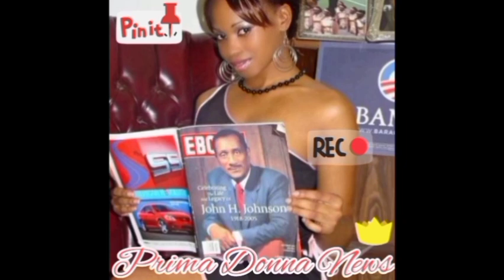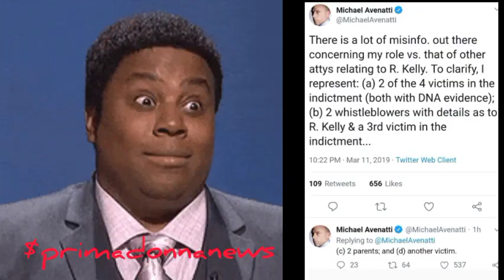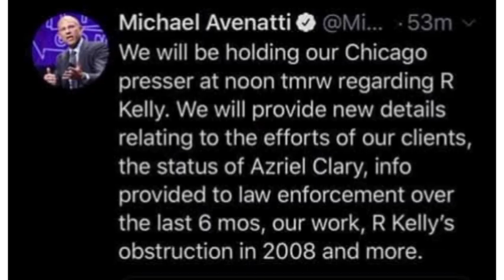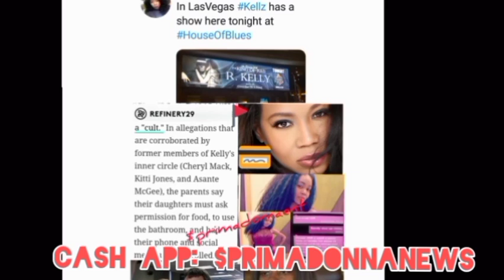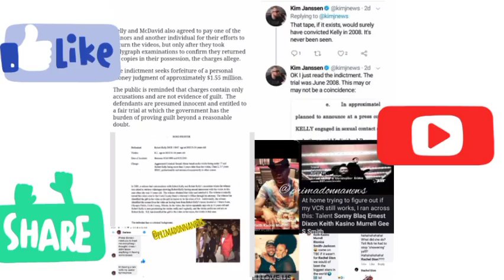Amid EXTORTION CONVICTION troubles, Michael Avenatti scrutinized for R. Kelly role & JANKY evidence